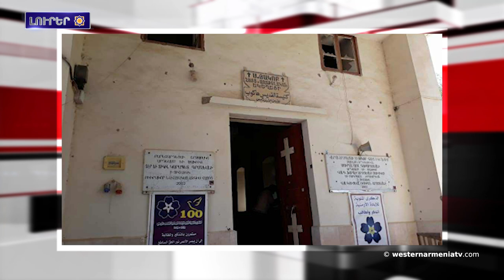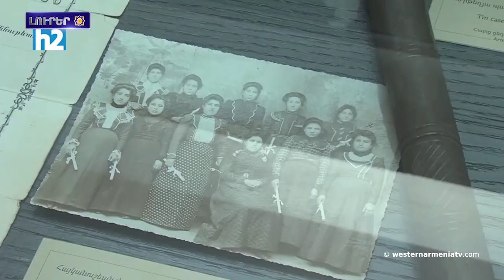«Նախ պետք է հասկանանք, որ ցեղասպանության զոհը միայն սպանվածները չեն»․ Էդիտա Գզոյան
1. Ջեզիրեի հայության ներկա վիճակը և մարտահրավերները․ Ռաս-ուլ-Այն
2. «Հայերու հանդէպ արածը եթէ ցեղը սպանիլ չէ, ապա ի՞նչ է»․ Նեւզաթ Օնարան
3. «Նախ պետք է հասկանանք, որ ցեղասպանության զոհը միայն սպանվածները չեն»․ Էդիտա Գզոյան
4. Օլիմպիական  վարկանիշային մրցաշար․ Արթուր Բազեյանի երկրորդ հաղթանակը
5. Շառլ Ազնավուրի «Լոտրեկ» մյուզիքլը Երևանի օպերային թատրոնի բեմից ներկայացրեց յուրահատուկ նկարչի հետաքրքիր կյանքի պատմությունը